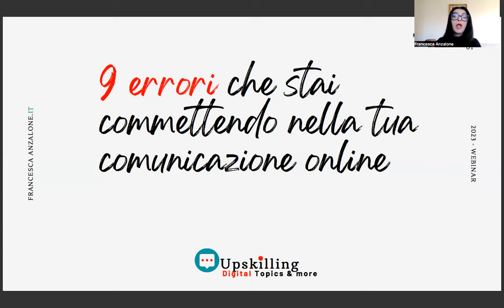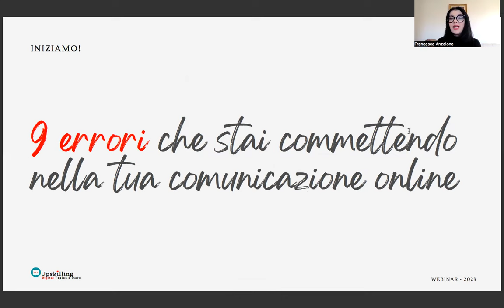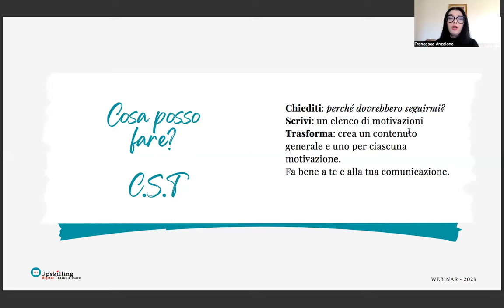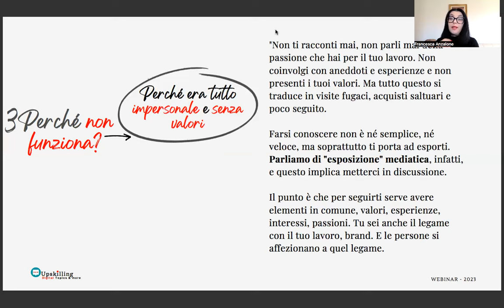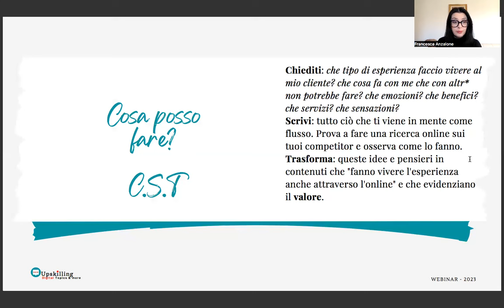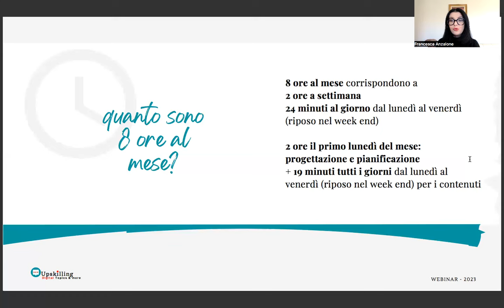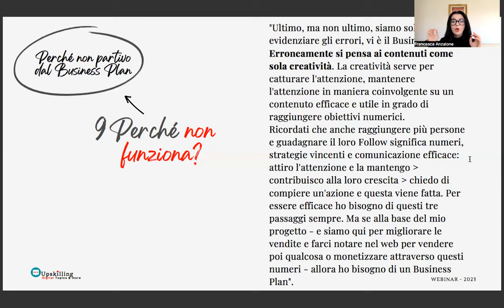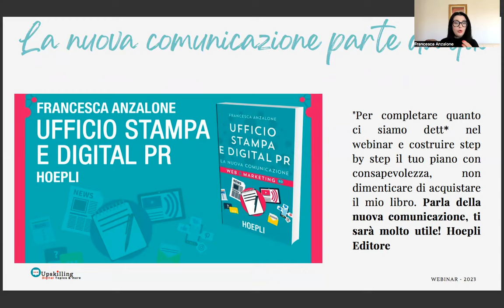Strategia digitale senza errori? progettazione vincente, strategia web e comunicazione efficace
Digital tips per migliorare la tua strategia nel web: evita i 9 errori più comuni di comunicazione online. Parti con una progettazione vincente, costruisci la strategia web migliore per il tuo target e pianifica i contenuti giusti con il content marketing!
Perché le Call to action non si convertono? Perché l'utente non diventa cliente? Perché il nostro contenuto non ingaggia? Nel video troverai 9 soluzioni ai problemi più frequenti. Non dimenticare carta e penna, perché ci sono gli esercizi giusti per te.

Se vuoi approfondire queste tips, e ogni giorno avere contenuti di questo tipo, non dimenticare di seguire @upskilling_digitalacademy su Instagram. Ogni giorno tips su comunicazione digitale e web marketing.

Ciao, sono Francesca Anzalone, esperta di comunicazione digitale, pianificazione strategica per la brand reputation, docente accademica e fondatrice di Netlife s.r.l. società di servizi di comunicazione digitale, reputation management e formazione. Per saperne di più visita il sito